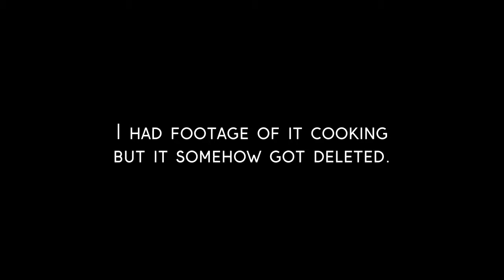Cooking With Tron: Hamburger Steak Recipe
On today's episode of cooking with Tron, he makes hamburger steak. The Hamburger steak is easy to prepare.